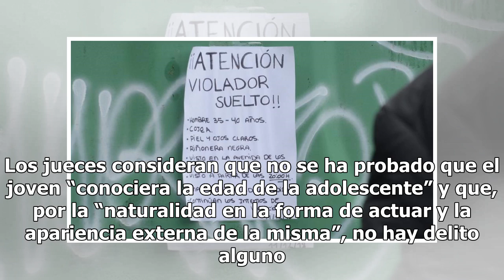Un hombre, absuelto de abusar de una niña de 11 años porque aparentaba "más edad"